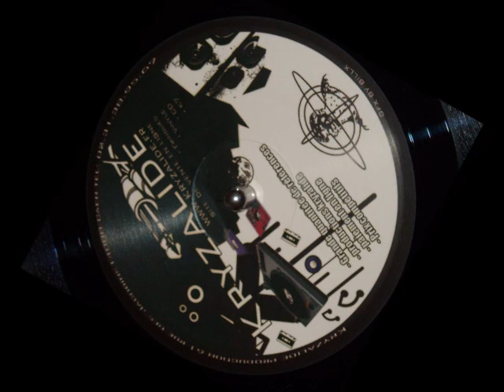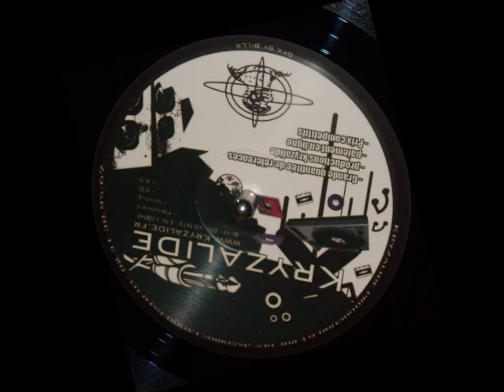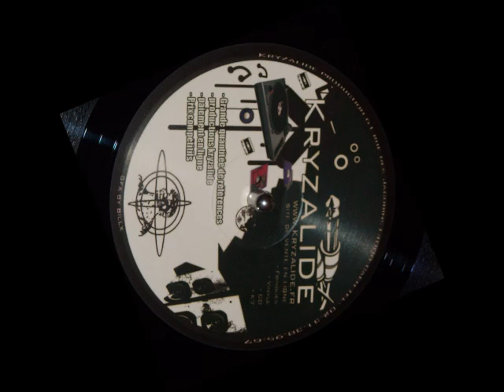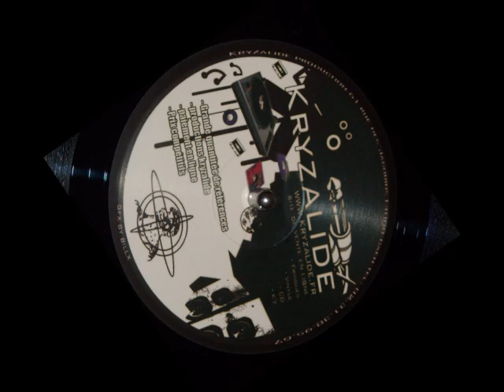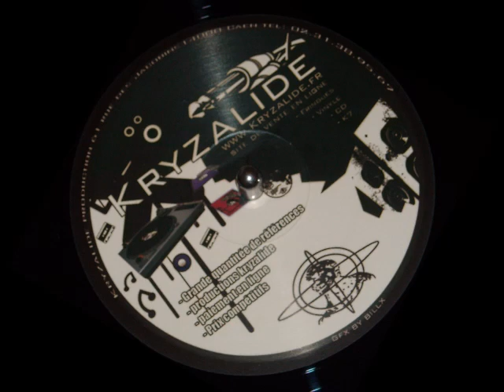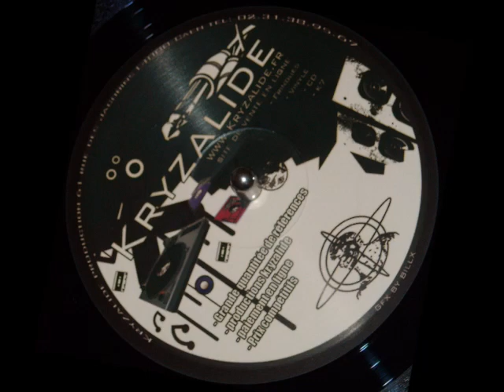Crazy Killer - Revelation (COSMIC BABY 10)